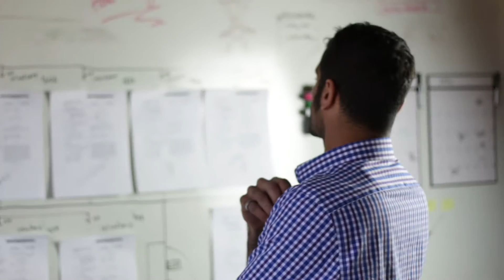Dave Eyvazzadeh - Patent Agent and Mechanical Engineer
Patent Agent and Technical Specialist David Eyvazzadeh, M.S. brings invaluable mechanical engineering, product development and patent prosecution experience to Rocky Mountain Patent.

With years of CAD product design experience and dual degrees from Carnegie Mellon, Dave brings a talent for viewing problems and products from multiple perspectives. His expertise lends itself to the process of refining products and identifying areas for growth; skills invaluable to the patent protection process.

Dave honed his skills working with fortune 500 companies and small businesses alike to develop product technologies to maturity levels ripe for patent protection and market. His years of experience leading design and development teams span armored vehicle technologies, satellite systems, composite structure, aerial vehicle platforms, sustainable disaster relief housing and fuel cell technologies.

Beyond the scope of engineering, Dave is an accomplished writer with accolades identifying him as a staff writer for Wired.com in the area of automobiles and motor-sports tying in his passion for motorcycles and adventure riding.

Dave hasn’t engineered solutions in a vacuum; he has reviewed them and lived them. He represents a true all encompassing ‘boots on the ground’ that brings depth to Rocky Mountain Patent. Dave holds Bachelors and Masters degrees in Mechanical Engineering from Carnegie Mellon University.

Dave is licensed to practice as a Patent Agent by the United States Patent and Trademark Office.